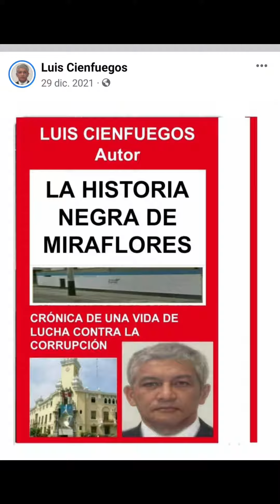LUIS CIENFUEGOS UN PERÚ CON FUTURO